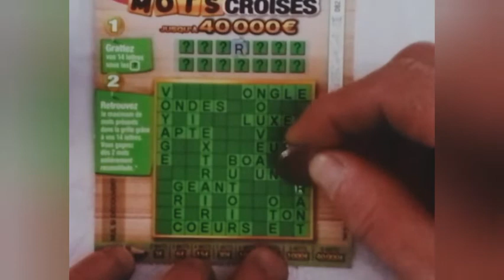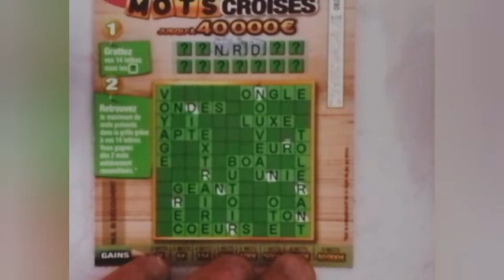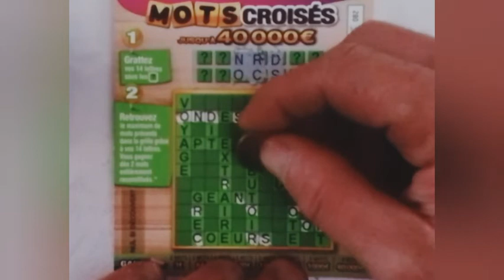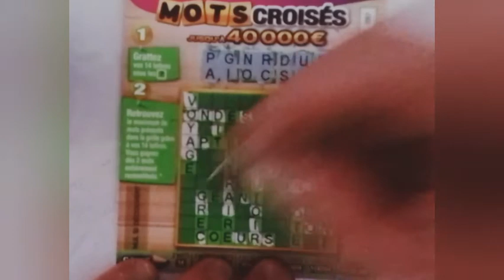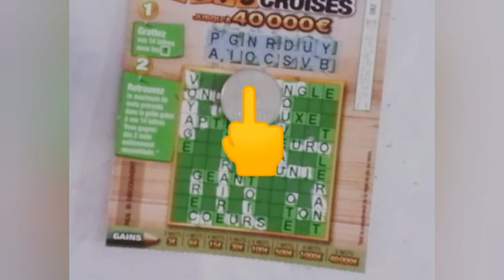LES ONDES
Mots Croisés
Serie Auvergne
FIN de la BIBLIOTHÈQUE MAUDITE III